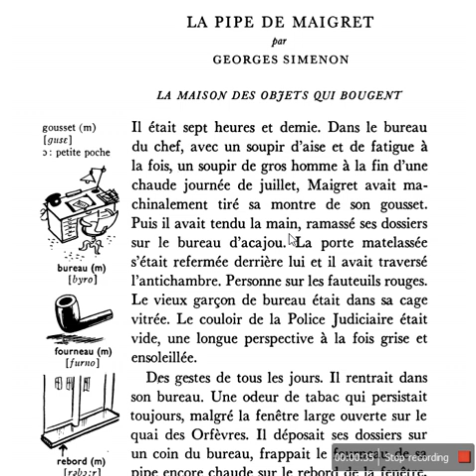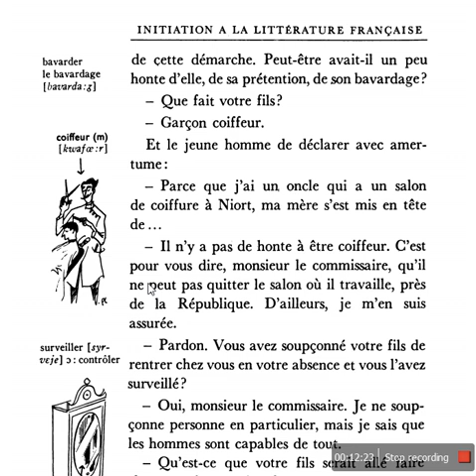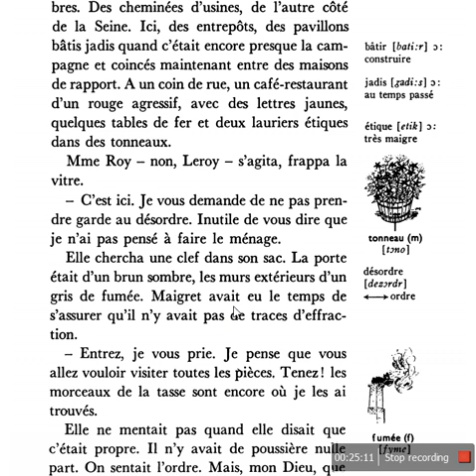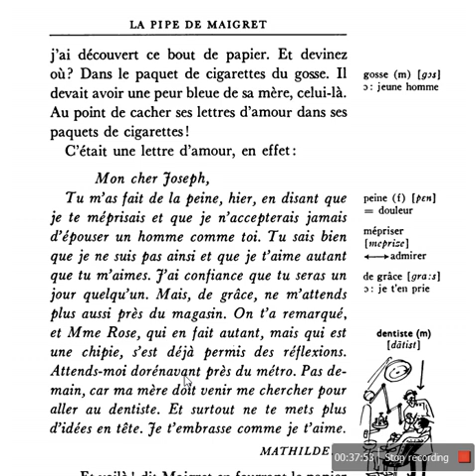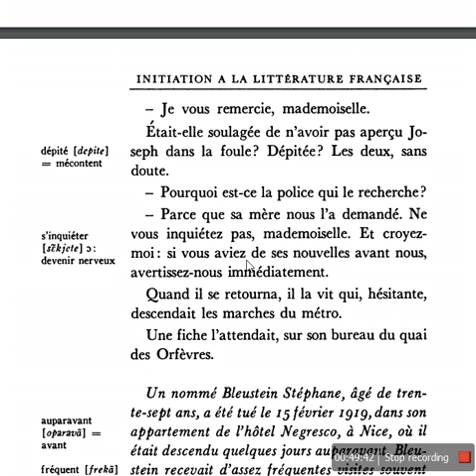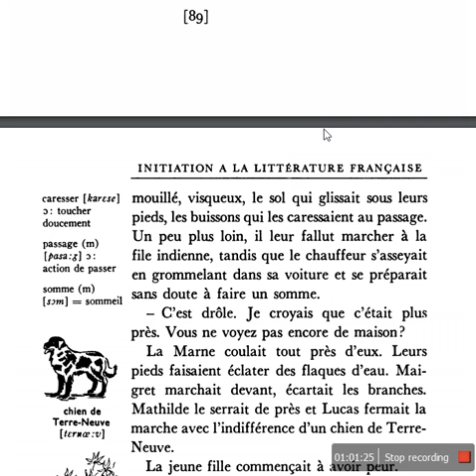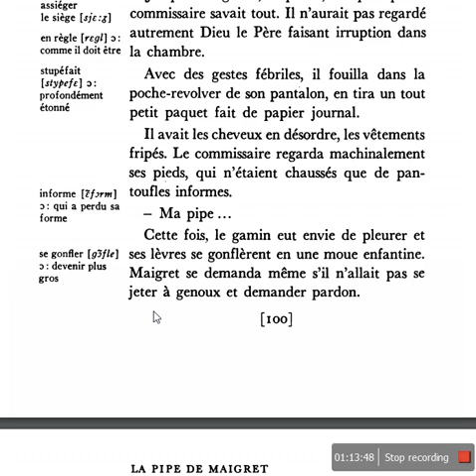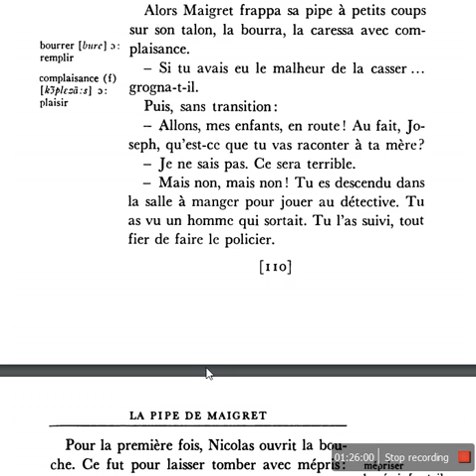Initiation à la littérature française: La Pipe de Maigret par Georges Simenon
Initiation à la littérature française
Et si vous avez la gentillesse de supporter la chaîne:
Name: Mario Bishara
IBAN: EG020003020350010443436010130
BIC: NBEGEGCX203
Merci Beaucoup!